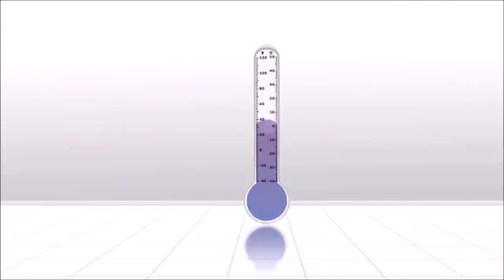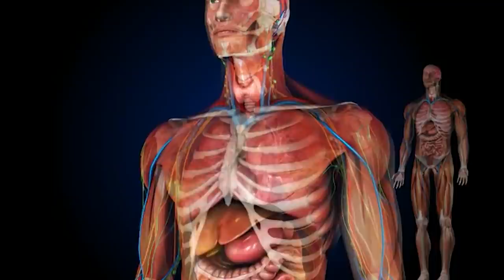10 SCARY Discoveries Found Buried Underground!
10 SCARY Discoveries Found Buried Underground!

10 SCARY Discoveries Found Buried Underground!
It makes no sense at all, given our flight and fight tendencies, but humans have the primal urge to be terrified. We relish it. That adrenaline rush is something we actively crave. Explains why we pay big bucks to watch horror films? Or why we visit haunted places? Or most importantly, why you’re here. We will warn you though, be wary of curses and haunted places. Science might argue that magic or voodoo is phony there are still lots of stories of people who’ve gotten into grave trouble. You like being scared and we like giving reasons to be. So here are 10 SCARY Discoveries Found Buried Underground!
10. Cinema Found In Paris Catacombs

What could possibly be scary about a cinema you may ask? In August 2004, Police in Paris found the bloodcurdling answer to that. While on a rather dull training exercise beneath the Palais de Chaillot, in Paris, officers came across a fully furnished cinema and in an enormous unmapped underground grotto. Not creepy enough yet? When the police came back three days later with experts from the French electricity board in tow, they found all the phone and electricity lines had been cut. The only thing they found and perhaps the strangest detail in all this was the note they found lying in the middle of the floor. It read “Do not try to find us.”
So intricate was this operation that there was a full-sized cinema screen, projection equipment, a variety of films, none of which were banned or offensive as well as a second cave next which seems to have been used as an informal restaurant/bar. To this day the question remains, who would hide an entire private cinema in an unknown, underground cave? So much for Paris being the capital of love!
9. 500yr Old Inca Maiden

In 1999, during a high altitude excavation mission, scientists came across perhaps the most well-preserved mummy to date. I know what you’re thinking, mummies only show up in movies and they’re hungry for human flesh. Well, not quite. This mummy found high in the Andes Mountains was so well preserved and calm that visitors and even the scientist would find themselves whispering, for fear of waking her. Found with the mummy was an odd assortment of extravagant gold, silver and shell statues, fabrics, pots that surprisingly still contained food and even a flamboyant headband made of the white feathers. The state of the body still evokes a weird mix of mystery and fear as well as sadness. She was preserved simply by deep-freeze and not typically by embalming like Egyptian mummies. Her organs, body, and even her clothes were still in perfect condition when she was found. It’s almost as if the girl slept and never woke up!
8. The Kola Superdeep Borehole

While this isn’t the scariest entry on the list, it definitely should shake you to the core. No pun intended. I know the idea of an endless hole gives me cold sweats. The Kola Superdeep Borehole fondly dubbed ‘Well to Hell’ was Russia’s, then known as the Soviet Union, attempt at exploring the depths of the Earth. This kind of mission wasn’t entirely new as other nations, including the U.S., had attempted it before. What stands out about this particular one is the outcome. Initially, they all hoped to find out what was going on at such great depth but by the time the team hit serious depths, there were already technical issues. This led to the project being shut down and deemed a great success. The team managed to bore 12. Km into the earth, a feat that is yet to be challenged to date.
While there’s been speculation about why the project was shut down, the simple and rather disappointing truth is that the equipment they had just couldn’t stand the heat from the earth’s core. Or is it?
7. Cursed Cash

You’re in your garden picking broccoli and you come across the jackpot of a lifetime, $150,000!! But there’s a catch, as is always the case with these things. Your elderly neighbor then tells you the money is cursed and you have no idea how right she is. This sounds like the script for a horror film but I promise it’s not.
Wayne Sabaj, 51 at the time, was a lowly carpenter when he happened upon bags of cash on an afternoon in August 2011. He was due for a reimbursement in court on July 11 that would have seen him go home with half of the windfall with the other half going to the neighbor. Delores Johnson, Wayne’s neighbor, also died before the mystery was settled. Johnson, who died in December at 87, reportedly told her daughter that "she had gotten rid of the money because it was apparently cursed".